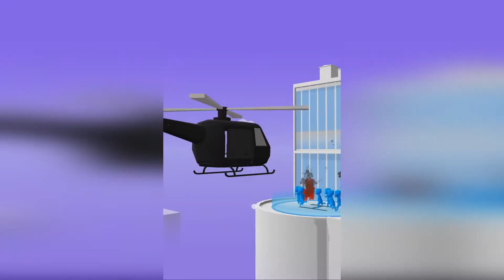Z Escape Level 1-50